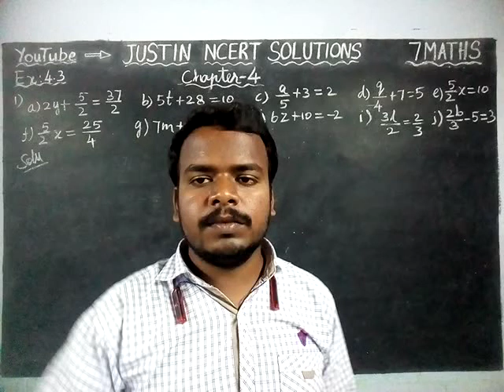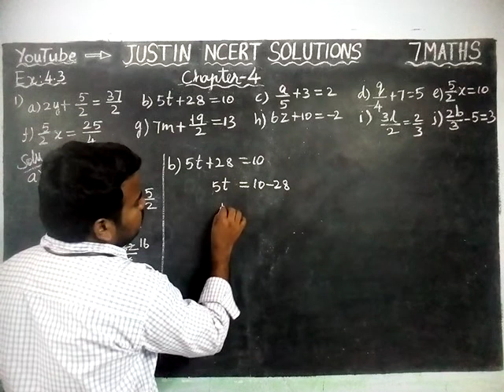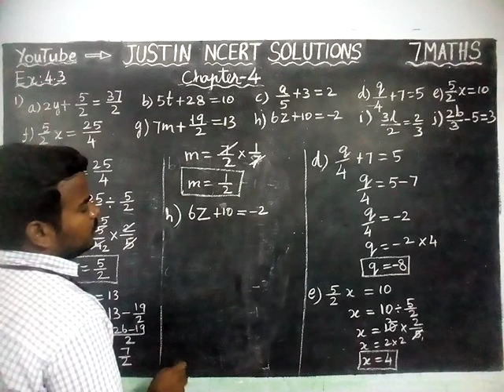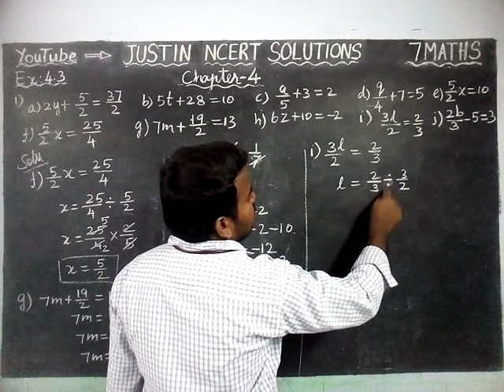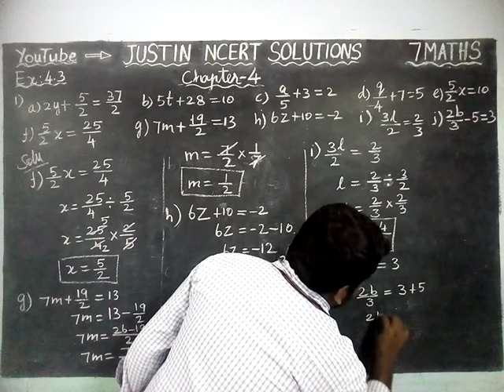Chapter 4 Ex.4.3 Q.No.1 | Class 7 Maths Chapter 4 Simple Equations | JUSTIN NCERT SOLUTIONS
Class 7 Maths Chapter 4 Simple Equations | CBSE 7 Maths | NCERT SOLUTIONS | JUSTIN NCERT